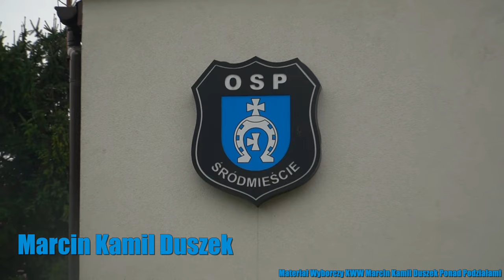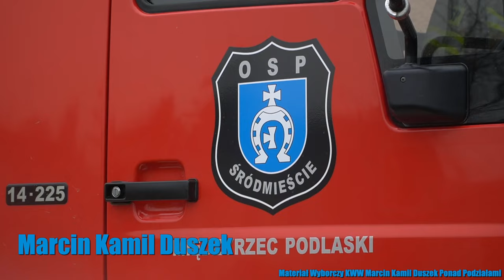Międzyrzecka jednostka OSP Śródmieście zawsze mogła liczyć na wsparcie posła Marcina Duszka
Materiał Wyborczy KWW Marcin Kamil Duszek Ponad Podziałami